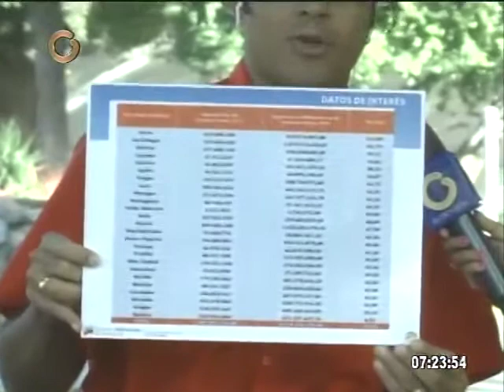Aseguran que Sucre es el estado que más ha crecido en visitas turísticas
Según el presidente de la Corporación Socialista de Sucre, Fedemar Gamboa, durante Carnaval y Semana Santa de este año su estado fue el destino que más crecimiento registró en visitas  turísticas.